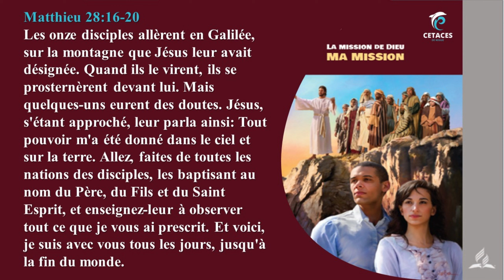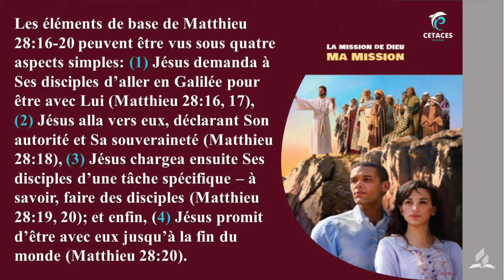EDS 09 octobre 2023_Faire Des Disciples : Le Centre De La Mission